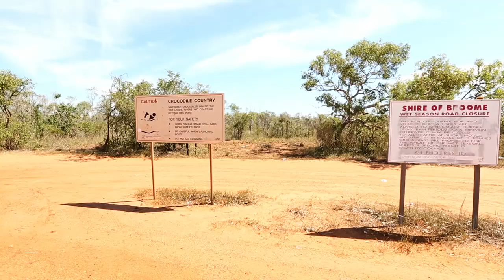[Australia] Broome WA, Willie Creek Pearl Farm Tour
Broome, located in Western Australia, is a beautiful coastal town known for its stunning beaches and rich cultural history. One of the most popular attractions in Broome is the Willie Creek Pearl Farm Tour, which provides visitors with an opportunity to learn about the pearling industry that has been an important part of the town's history for over a century.

The Willie Creek Pearl Farm Tour takes visitors on a guided tour of the farm, where they can learn about the process of pearl farming and the history of pearling in Broome. The tour includes a visit to the pearl showroom, where you can see a wide variety of pearls and jewelry made from them.

During the tour, visitors can also take a cruise on Willie Creek, where they can see the pearl farm in action and enjoy the beautiful scenery of the surrounding area. The tour also includes a visit to the hatchery, where visitors can see the process of pearl cultivation and learn about the life cycle of the pearl oyster.

At the end of the tour, visitors have the opportunity to purchase pearls and pearl jewelry directly from the farm's showroom. The Willie Creek Pearl Farm Tour is a great way to learn about the pearling industry and experience the natural beauty of Broome.